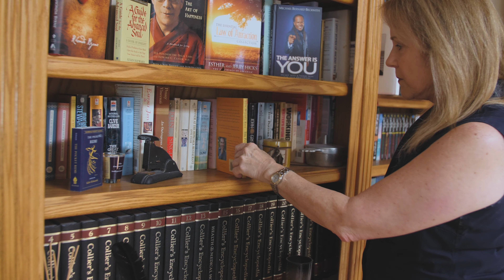Paulette Video Testimonial